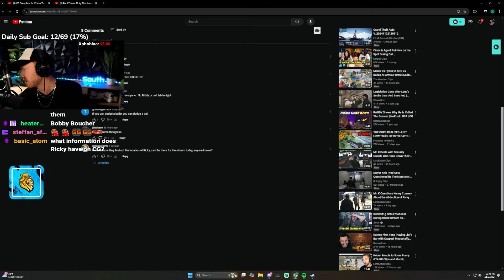Ricky Rizz REACTS to CG SLAMS the Mob to save Ricky gtarp | Prodigy 2.0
My GTA RP Character "𝑹𝒊𝒄𝒌𝒚 𝑹𝒊𝒛𝒛"
⬇️ I'M LIVE EVERYDAY ⬇️
🔴https:// @xSouthh